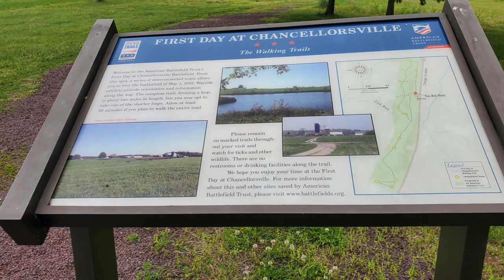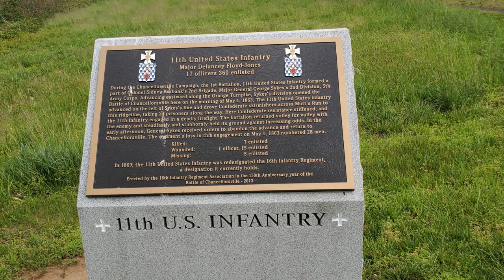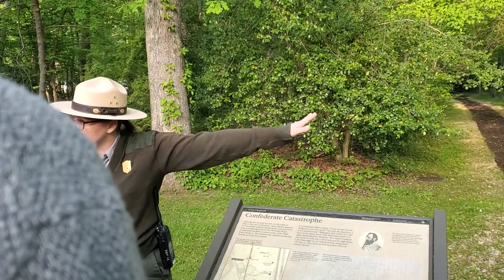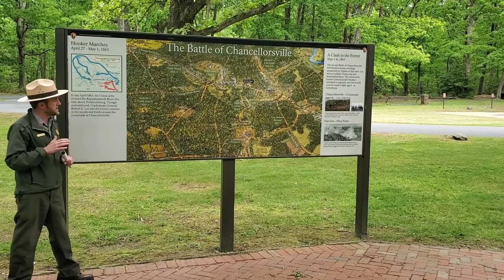Minute Walk in History - 160th Anniversary Battle of Chancellorsville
Watch and listen to our coverage of the 160th Anniversary of the Battle of Chancellorsville with Ranger walks and talks, plus narration from soldiers on the field.  From the boastful words of Union General Hooker at the beginning of the battle to the surprising victory by Robert E. Lee's troops despite a two to one advantage for the Union.  The carnage on both sides, however, made it hard for either to bask in the victory or defeat.  Narration by Jason Donovan.